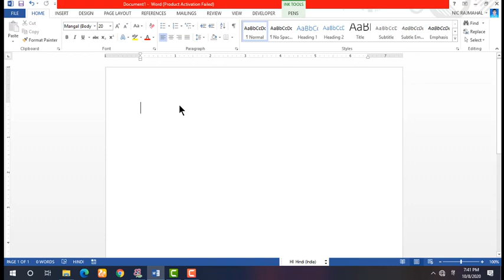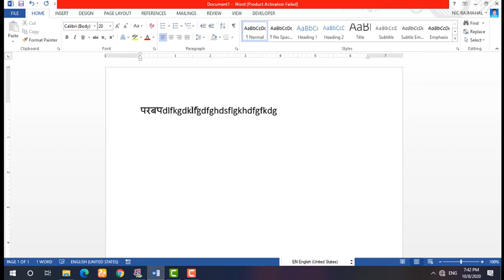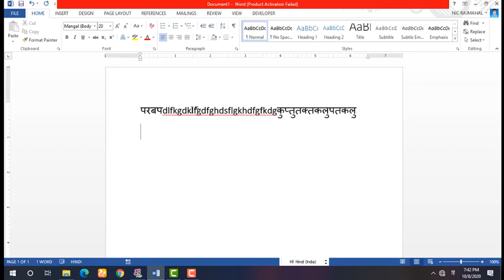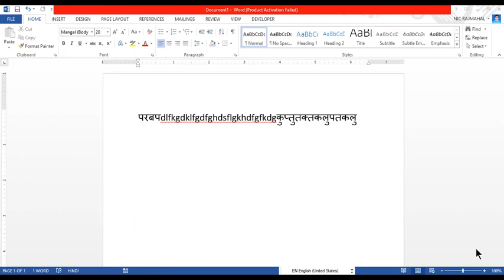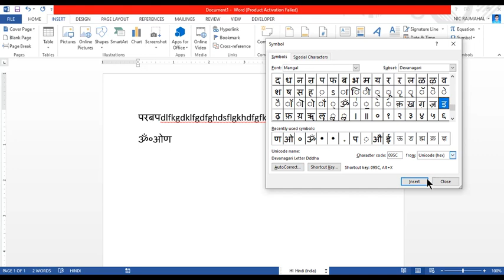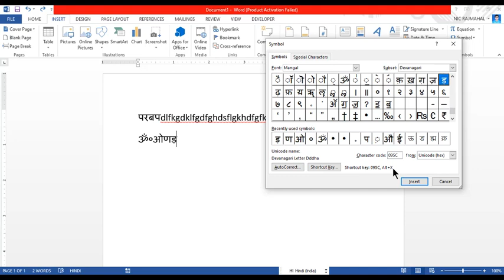Mangal Font Hindi Typing || Mangal font shortcut key || Hindi Typing Code|| Hindi typing sikhen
Hello Friends